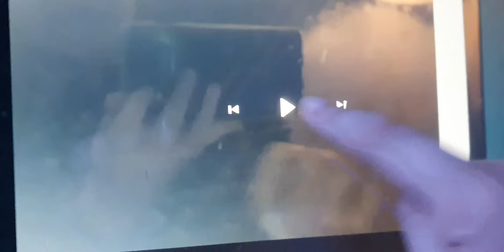Nickelodeon's Island Of Objects Title Card #60